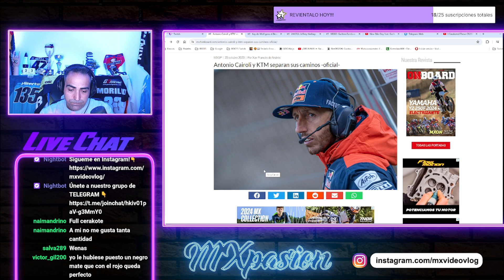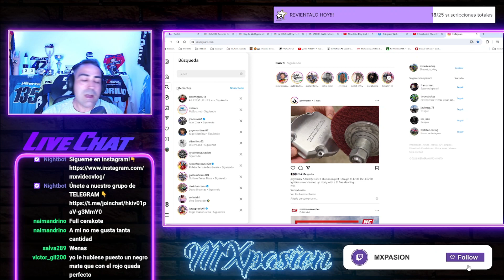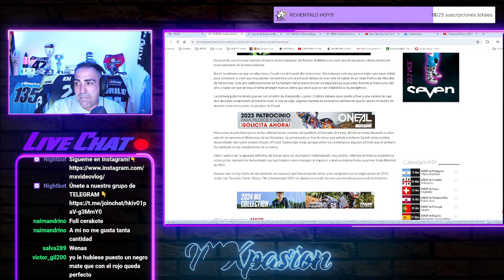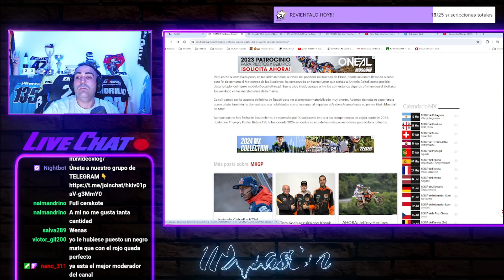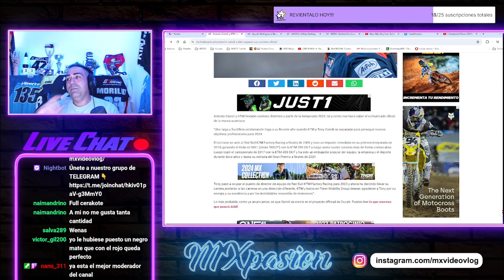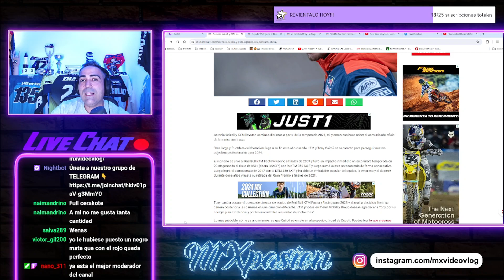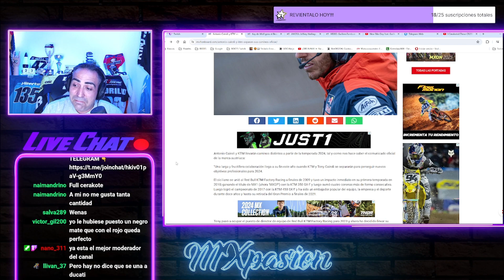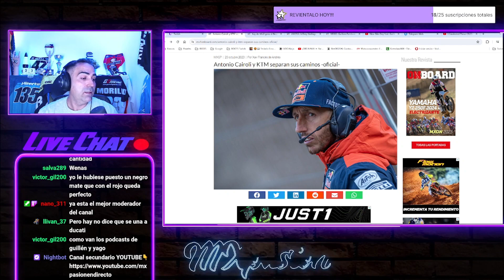ANTONIO CAIROLI ABANDONA KTM💥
Muy buenas amigos!!! En este video vemos y comentamos lo que era un secreto a voces...Toni Cairoli abandona KTM previsiblemente para ir a Ducati aunque aún no hay confirmacón oficial...pero cuando el rio suena...😅​